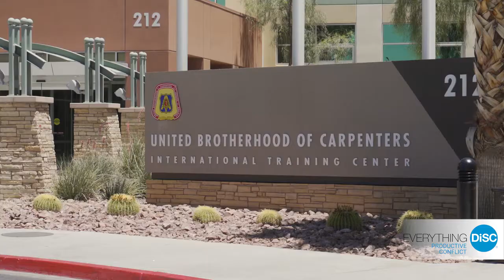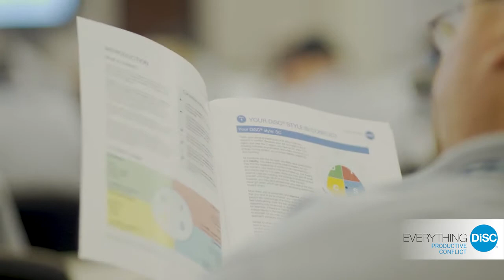Building Culture on the Job Site: a Success Story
From project delays to a lack of resources, construction industry workers face a variety of challenges on the job each day. Read this story and watch the video to learn how one organization uses Everything DiSC® Productive Conflict to better the lives and workplace culture of their members!